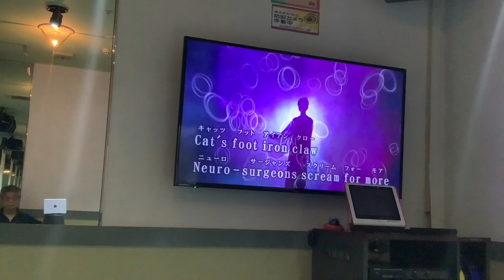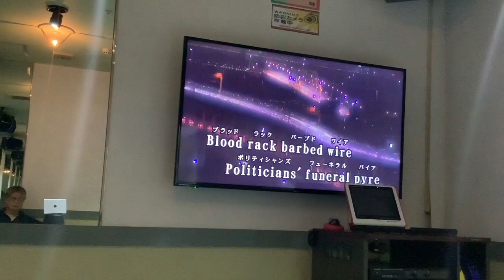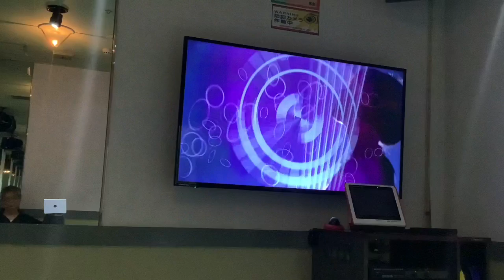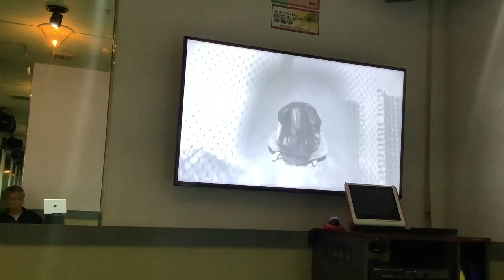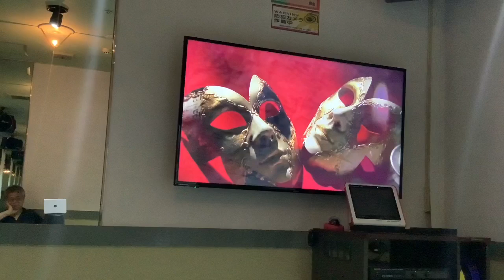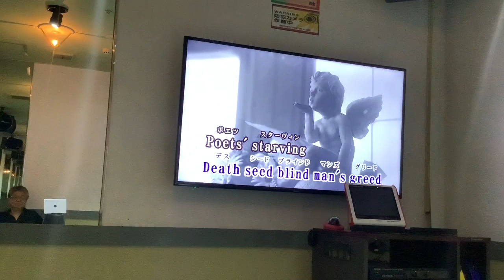21st Century Schzoid Man／KING CRIMSON